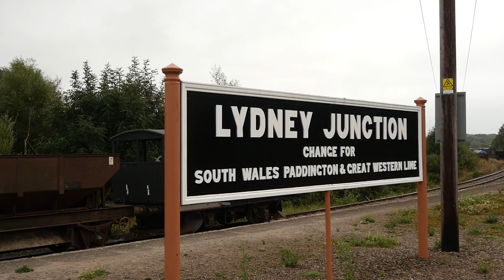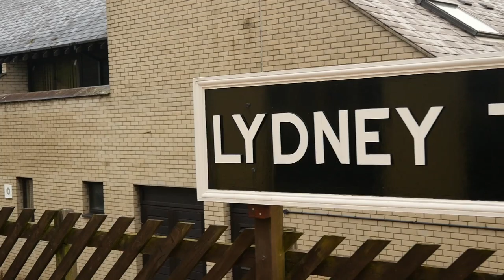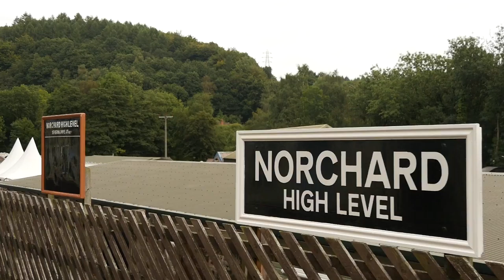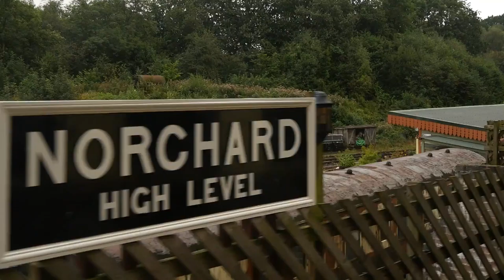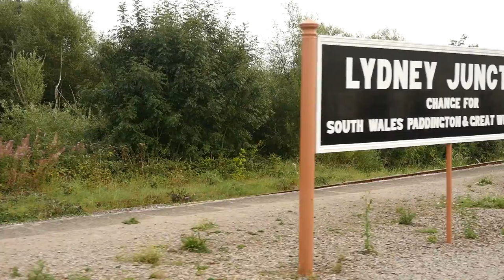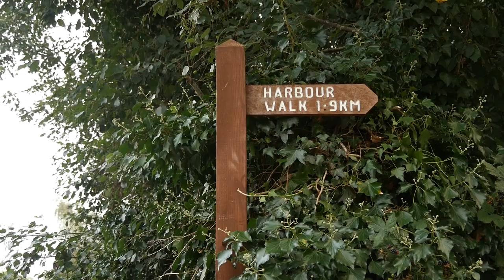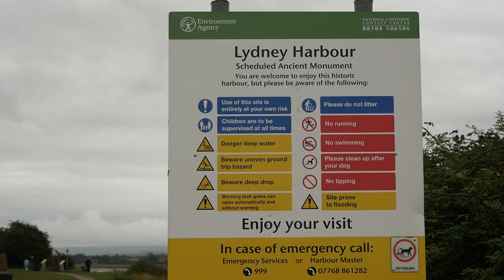DFR Diesel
DFR Diesel Gala 2/9/2016
HD 1920x1080p @25 fps
Includes a stroll to Lydney Harbour.